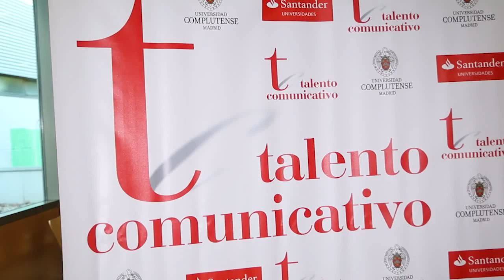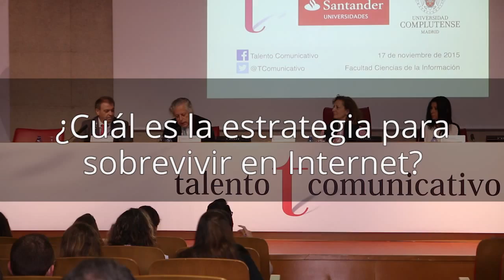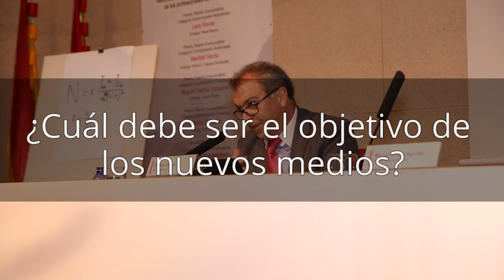¿Ha muerto el periodismo?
La aparición de nuevas cabeceras digitales apunta a una mejora en el sector de los medios de comunicación, pero, ¿cuál es la estrategia para sobrevivir en Internet?; ¿qué objetivos deben marcarse estos nuevos medios? Braulio Calleja (bez.es), Eva Fernández (El Español) y Miguel Ángel Aguilar (Ahora) responden a estas cuestiones.